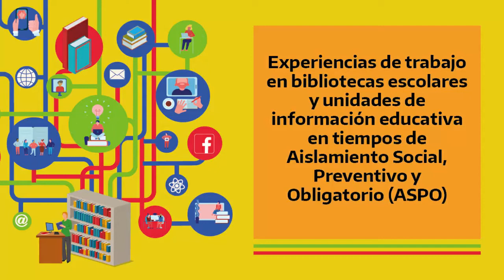Experiencia: Conociendo artistas locales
Conociendo artistas locales
BIBLIOTECA ESCOLAR N 298 "ANSELMO ZOILO DUCA"
EEP Escuela de Educación Primaria N°455
Raul Benites
Director
La leonesa, Chaco